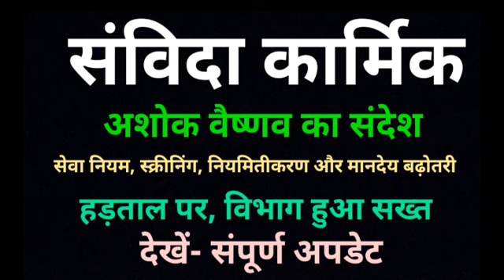संविदा कार्मिकों के आंदोलन को तोड़ने को लेकर सरकार हुई सख्त, डरने की जरूरत नहीं- अशोक वैष्णव